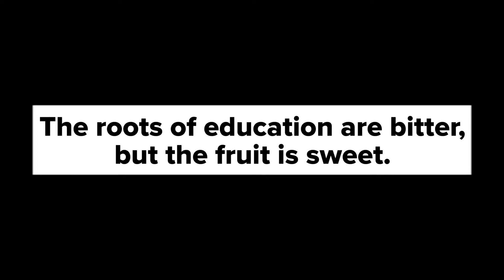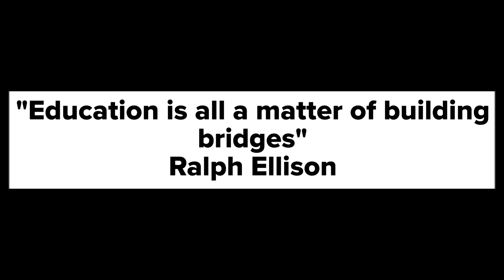A Glimpse of My Online Class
Because of COViD 19 most classes are now altered to Online classes. This video is a glimpse of how it looks. Stay safe and healthy.